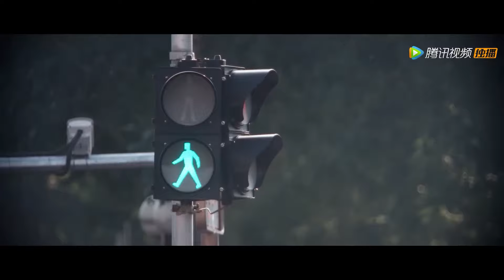🥙丈夫離婚後才知道前妻懷了他的孩子，追悔莫及乞求復婚，卻被狠狠拒絕！【林深见鹿 Nice To Meet You Again】中国电视剧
👉下载WeTV APP可以看全集正片：【林深见鹿 Nice To Meet You Again】